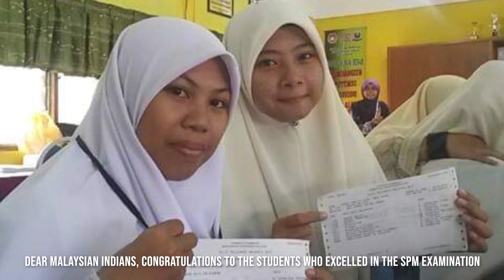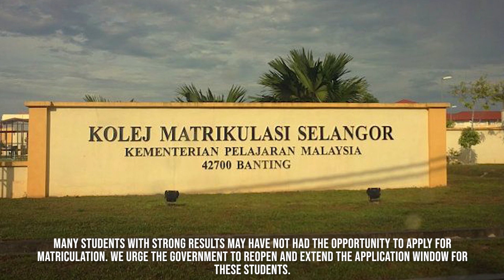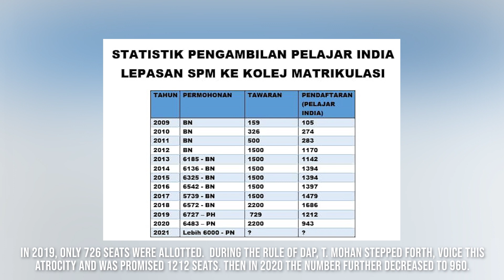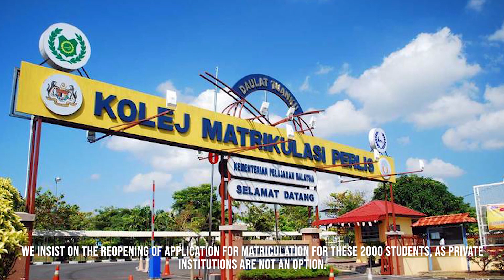Why basic matriculation is denied to Indians? | Arise Arjuna | 13th June 2021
மெட்ரிகுலேஷன் வரமா சாபமா?